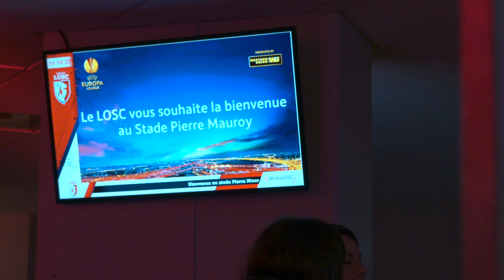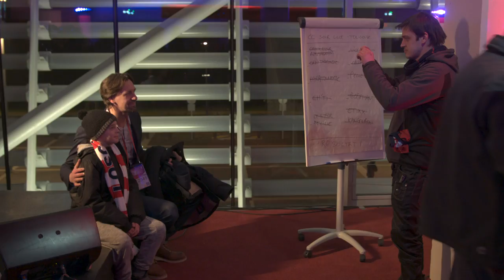Découvrez nos espaces VIP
Découvrez nos différentes prestations VIP au Stade Pierre-Mauroy!